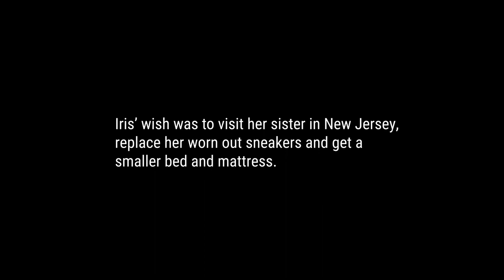Meet Iris a Golden Wishes recipient